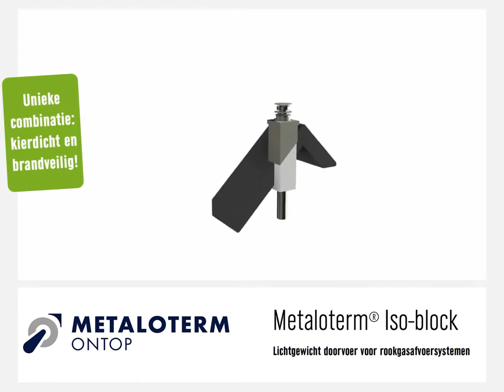Metaloterm® Iso-block (Nederlands)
Lichtgewicht doorvoer voor RVS rookgasafvoersystemen.